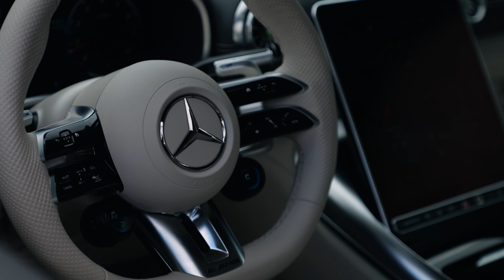2023 Mercedes SL55 AMG | Ferrada Wheels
Fresh off the lot straight to Ferrada FR3 in Machine Silver to really make this AMG stand out where ever it goes!

2022 Mercedes SL55 AMG
Ferrada Deep Concave Series FR3
Machine Black / Chrome Lip
Size : 22x9 22x10.5

FR4 are available in the following finishes
-Machine Silver / Chrome Lip
-Matte Black / Gloss Black Lip
-Matte Bronze / Gloss Black Lip

Sizes :
19x8.5 | 19x9.5 | 19x10.5
20x8.5 | 20x9 | 20x10 | 20x10.5 | 20x11.5
22x9 | 22x9.5 | 22x10.5 | 22x11
PCD : 5X108 | 5X112 | 5X114.3 | 5X115 | 5X120 | 5x127 | 5x130